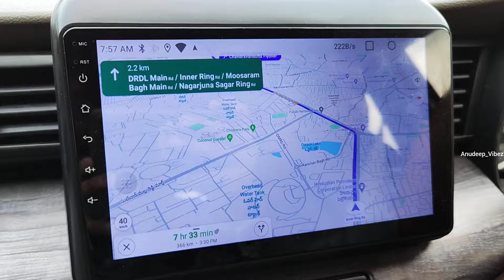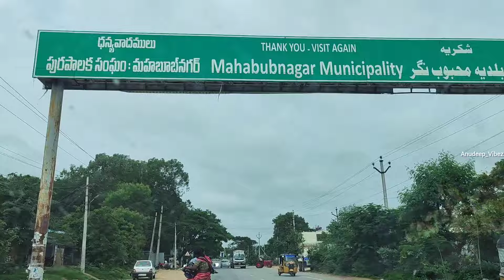The Hampi Highway Adventure: Hyderabad to Hampi by Car...!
Our journey from Hyderabad to Hampi began at 7 AM with clear roads and minimal traffic. We took regular breaks to refuel with petrol and CNG as needed. Prioritizing safety, we enjoyed a smooth drive through scenic routes, finally reaching the historic town of Hampi in Karnataka.